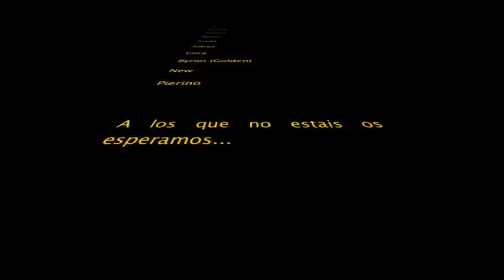entrenamiento agility Enero 2013